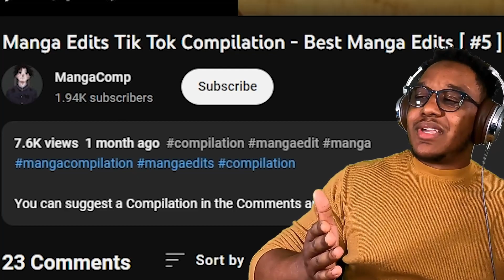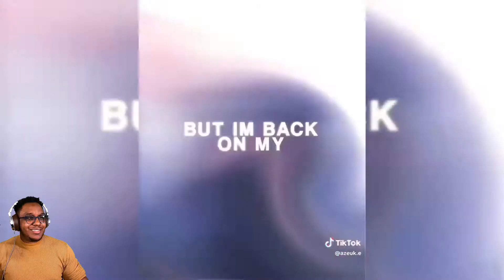Manga Edits Tik-Tok Compilation by MangComp REACTION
My friends!!! It has been a l;ong an arduous few weeks. I was very close to not uploading anything this week. Thank you all for rocking with me and I hope you all enjoy the vid! Make sure to check out the creator! The link is below

THE DISCORD IS NOW LIVE!!!